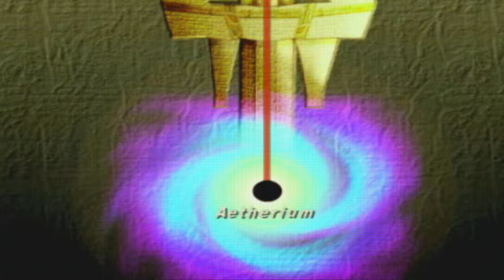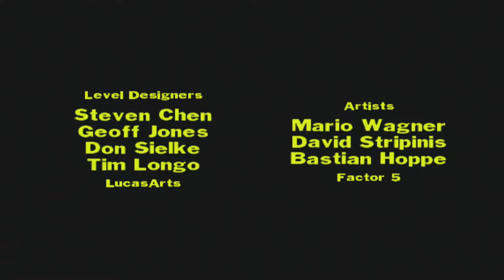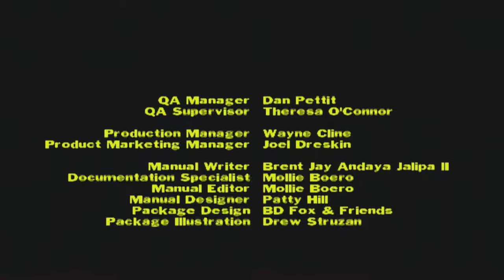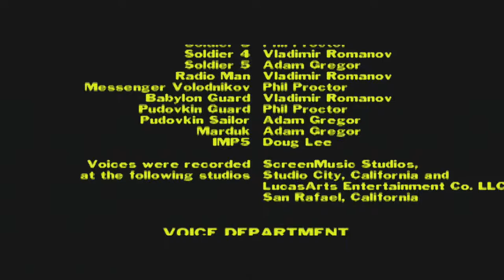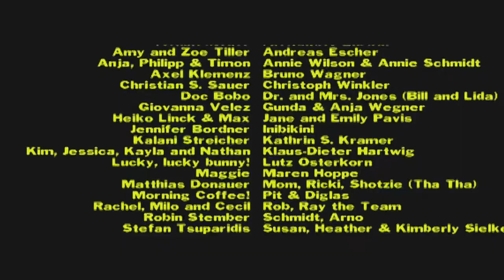Indiana Jones and the Infernal Machine - N64 - Real Hardware - Component to HDMI - RetroTINK5x